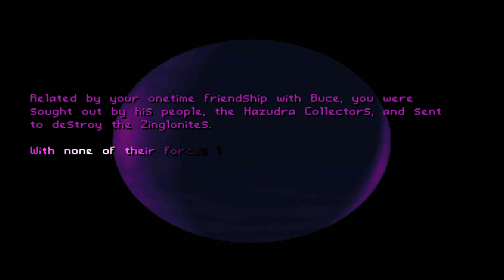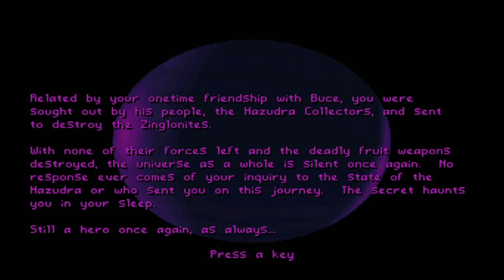Old Games - Tyrian 2000 / #46 Fruit (End Of The Game) / PC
Old Nerd's Voiceless Nostalgic Gameplay - The Best Old Retro PC Games 1080p
Title: Tyrian 2000
Episode: 5
Part 46 - Fruit (Finish)
Difficulty: Normal ▪ Game Speed: Normal

📃INFO📃
Tyrian is a scrolling shooter computer game developed by Eclipse Software and published in 1995 by Epic MegaGames.
The game was re-released as freeware in 2004, and the graphics were made available under an open content license in April 2007.
Tyrian was programmed by Jason Emery, illustrated by Daniel Cook, and its music composed by Alexander Brandon and Andras Molnar.

📃Plot📃
The game is set in the year 20,031. The player takes on the role of a skilled terraforming pilot named Trent Hawkins, who is employed to scout out habitable locations on newly terraformed planets. His latest assignment is the planet Tyrian, which is located near the territory of the Hazudra, who are a lizard-like race.
One day, Buce Quesillac, a Hazudra and Trent's best friend, is shot in the back by a hoverdrone which quickly disappears into the sky. Buce lives just long enough to tell Trent that the attack was the work of MicroSol, the giant corporation that controls the terraformation of Tyrian. They want Buce dead because of his knowledge of Gravitium, which is a special mineral, unique to Tyrian, able to control the force of gravity.
Microsol wants to use Gravitium to power their warships, which could result in them becoming nearly unstoppable. They will stop at nothing to eliminate anyone who knows of its existence. Trent is the next person on their hit list, and Buce implores him to try to reach Savara, a free world. With that, Buce dies. Trent secures a small fighter, and departs for Savara.

📃Gameplay📃
Tyrian is an arcade-style vertical scrolling shooter. It was developed chiefly as a homage to the works of Compile, particularly their Zanac series.
The player controls a space ship fitted with different weapons (front and back, linked to the same button, and up to two external pods with their own buttons) and other equipment. The game presents a variety of enemies (some flying, some fixed, some on rails) and bosses, with many occurrences of fixed and/or indestructible obstacles. Before the player's starship is destroyed it must take enough damage to exhaust several points of shields (which regenerate over time) and armor.
Tyrian's full game mode features a credit and equipment-buying system, and the shield/armor hit points which are similar to game mechanics in Raptor: Call of the Shadows, another PC game from the same period. The arcade mode has characteristics from coin-op arcade shooters, such as in-game powerups and extra lives.